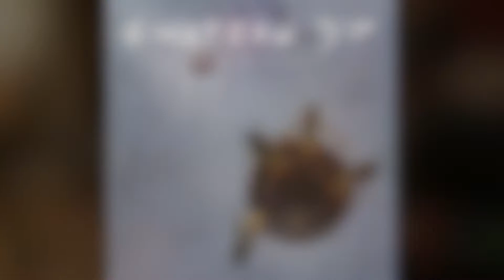Chateau D'if is Available Now! Album Preview Video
Chateau d'If by Fear Of Water is now available on all major streaming & download platforms! Here's a preview of the album. Thanks for listening! and on Instagram at @FearOfWater